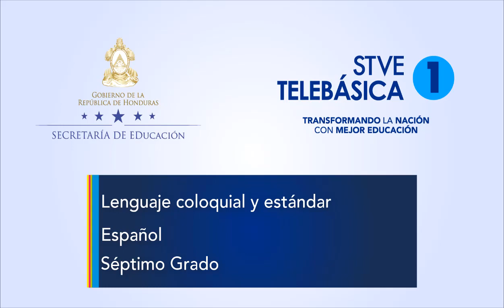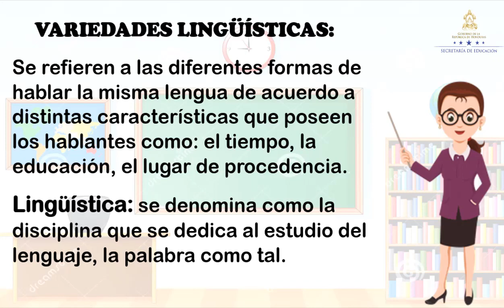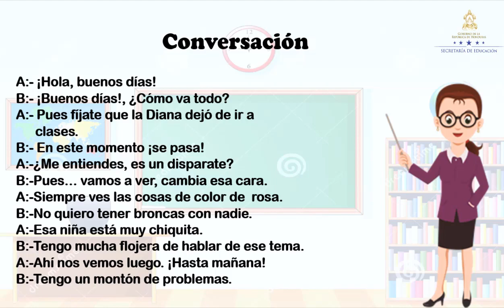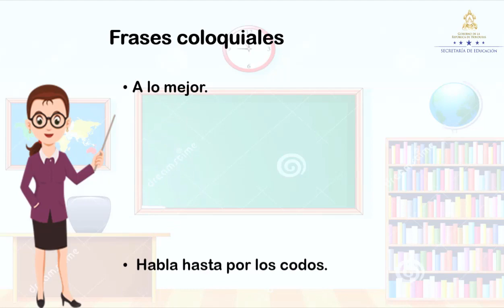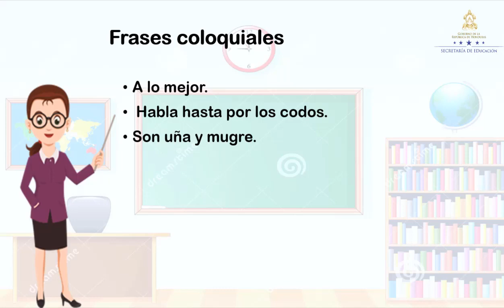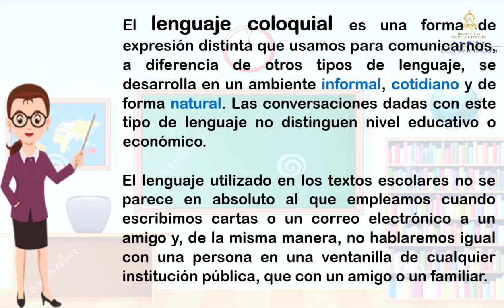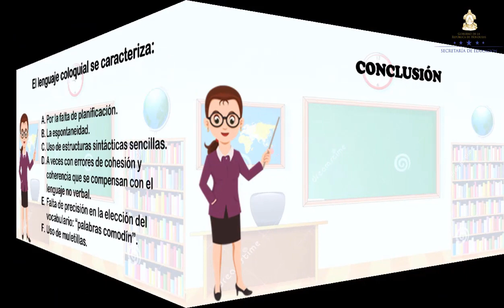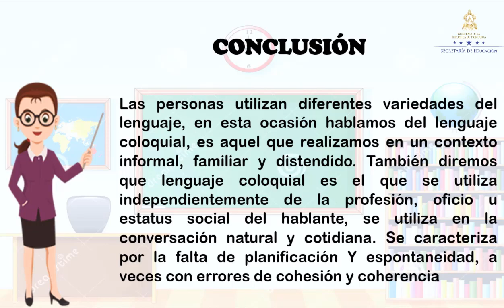Variedades Lingüísticas: Lenguaje coloquial y estándar – Séptimo Grado - Español